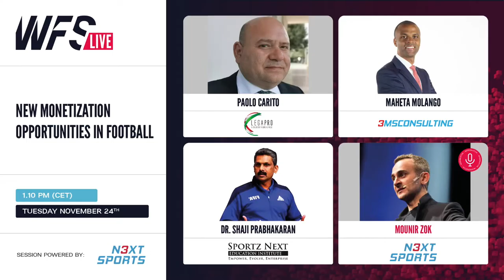New monetisation opportunities in football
New stakeholders are entering the football industry due to a convergence of powerful technological forces, a rapidly accessible global marketplace, shifting consumer demands and continued fragmentation of revenue streams. Football organisations are branching out from their historic operating model to explore new opportunities in order to strength the core objectives of their organisation. Football right holders that have invested in their digital transformation process are proving to be more agile to launch novel monetisation opportunities for their organisation. Join us to hear about new operating models, ecosystem development, investment thesis generation, and new fan engagement models.

Speakers:
Paolo Carito - Director of Strategic Development, Sales & Innovation, Lega Pro
Maheta Molango - Principal, 3MS Consulting
Dr. Shaji Prabhakaran - President, Football Delhi

Moderator:
Mounir Zok - CEO, N3XT Sports